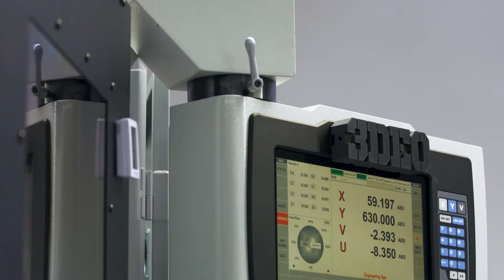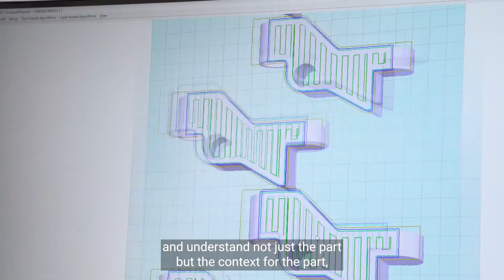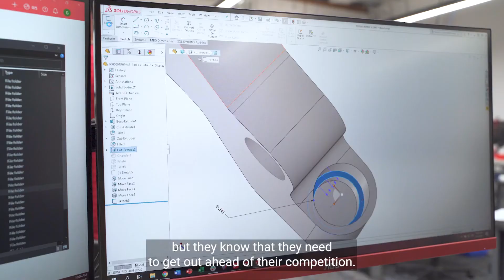3DEO | Design for Additive Manufacturing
Not a lot of engineers know how to design specifically for additive manufacturing. When you design specifically for additive manufacturing, you’re able to unlock new applications and functionality in your products that otherwise would be impossible.

Adding design and engineering services to our offering at @3deoinc is critical because it allows us to work with customers to make better products as the end result, than they would get through other manufacturing technologies. By working with designers and engineers on the end use of the part, we’re making the most of what our technology can do and minimizing the limitations it has.

Do you have an upcoming project or idea you’d like to discuss with the team?